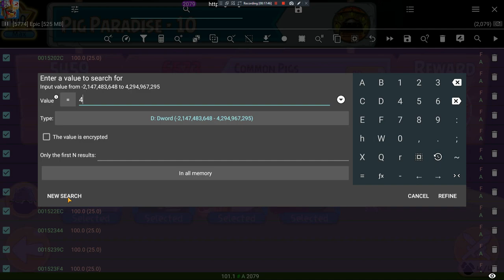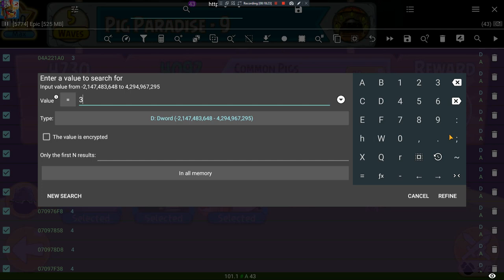Angry Birds Epic - Bird Ressurector Immortality severed by pigs / Doom Drone summoned twice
How many chance to get a bird dead repeated after the ressurection?Even life sucks of wish to find what i want it really slow me down from modding.
I have died by doom drone my team is impossible to die yours inevitable